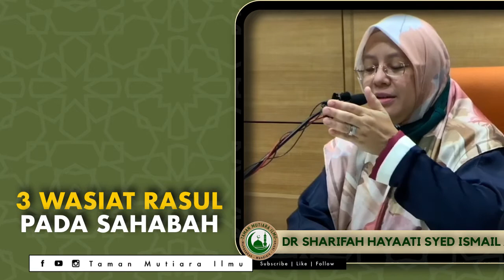Dr Sharifah Hayaati Syed Ismail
3 Wasiat Rasul pada Sahabat